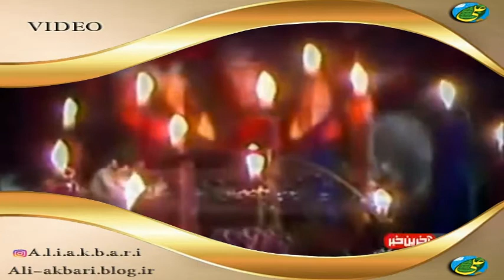مردان خدا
نسخه کامل تصنیف خاطره انگیز مردان خدا - سید جلال محمدیان
Ali-akbari.blog.ir